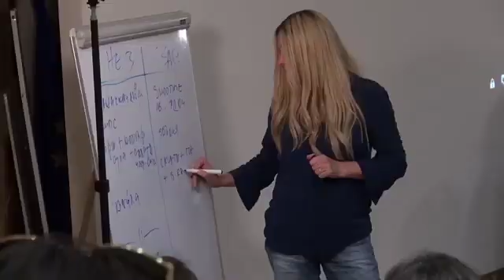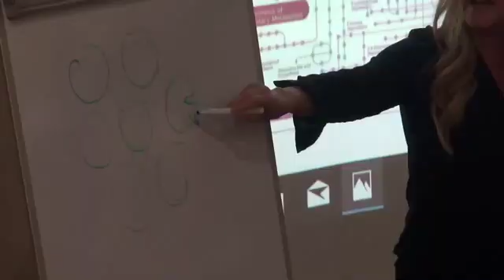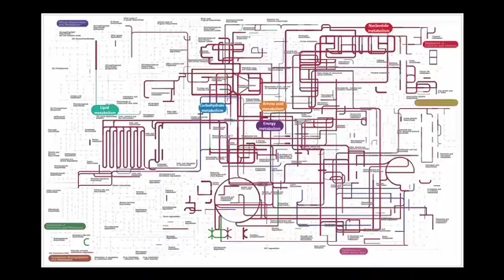THE NUCELL PROGRAM - ENG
Chronically Ill or ... Chronically Healthy ...?
THE NUCELL PROGRAM IS A COMPLEX  SYSTEM ADDRESSING CELLULAR HEALTH, THROUGH APPLICATION OF PHYSIOLOGICAL AND BIOLOGICAL PRINCIPLES OF THE LIVING ORGANISM, IN ORDER TO ACHIEVE NUTRITIONAL EPIGENETIC AND CELL PLASTICITY, THUS CHANGING THE BEHAVIOUR OF CELLS, RESULTING IN OPTIMAL HEALTH AND DE-AGEING

Aging is characterized by a progressive loss of physiological integrity, leading to impaired function and increased vulnerability to death. This deterioration is the primary
risk factor for major human pathologies, including cancer, diabetes, cardiovascular disorders, and neurodegenerative dis-eases.